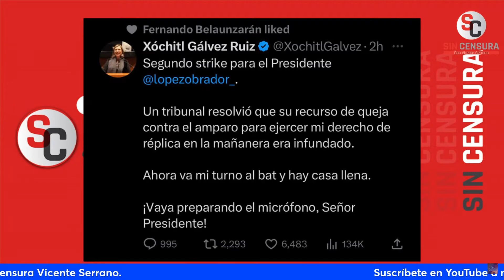SI EL SENADO HIZO HOMENAJE A PELÁEZ, NO SUENA DESCABELLADO QUE XÓCHITL GÁLVEZ VAYA A LA MAÑANERA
Si a petición de Olga Sánchez Cordero el Senado le hizo un homenaje a Alberto Peláez, entonces no suena descabellado que Xóchitl Gálvez vaya a la mañanera. La senadora del PAN, hasta un tweet publicó para presumir que un tribunal le dio un amparo para que le abran el micrófono en la conferencia del presidente.